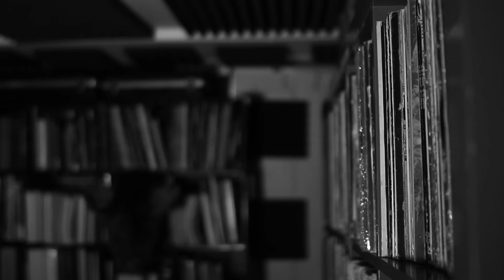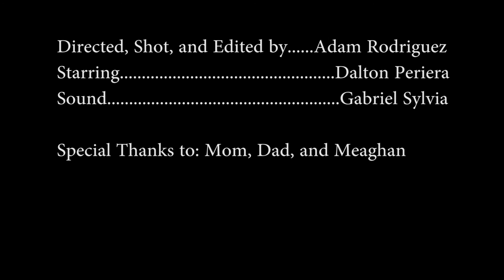Life of a Saxophonist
Lets take a look into the life of a saxophonist. In this Lynchian short film we peer into the life of a musician taking a look into pieces of his day. Is he crazy or just any other artist?